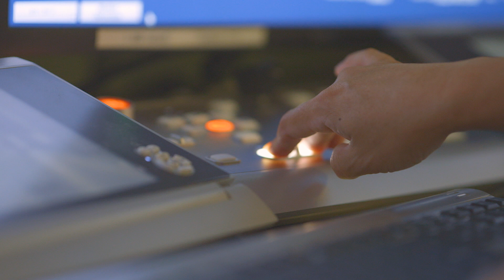About the Diagnostic Radiology Residency Program | Cedars-Sinai Academic Medicine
The Diagnostic Radiology Residency at Cedars-Sinai provides a 4-year academically and clinically oriented training program beginning at the second postgraduate year (PGY-2). The program is under the direction of Thomas J. Learch, MD, and is fully accredited by the American Board of Radiology and the Accreditation Council for Graduate Medical Education. Radiology subspecialty training prepares the resident to become eligible for certification by the American Board of Radiology.